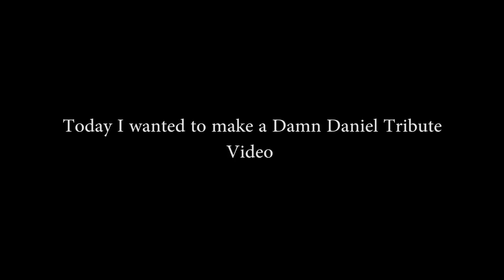DAMN DANIEL TRIBUTE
Sean on Instagram - seanjamespetersen
Sean on SnapChat - JrSean
Sean on Twitter - @realnamesean